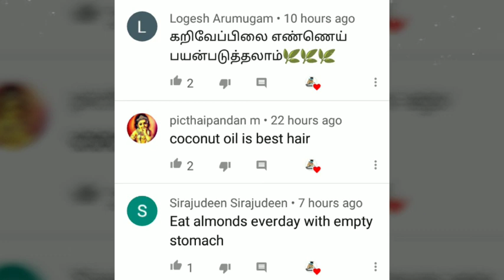தலை முடி உதிர்தல் நிவாரணம்|Good ideas for hair fall solution